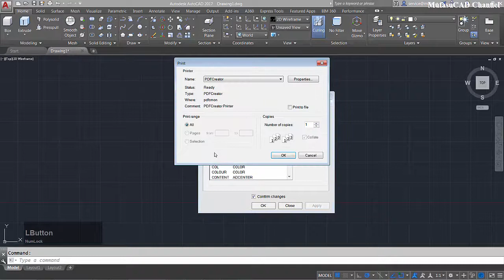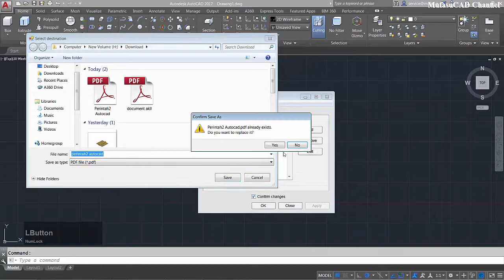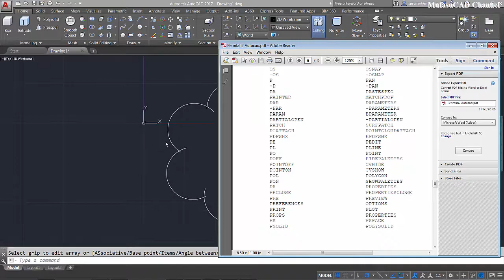Cara Mencari Perintah Autocad Dengan Cepat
Belajar autodesk Autocad tutorial bagaimana cara cepat dan mudah untuk menemukan semua perintah autocad, lihat video ini!!!